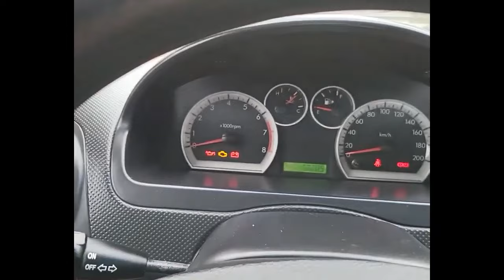Ô tô Đoàn Nghị | Đánh Giá Xe Thể Thao Phổ Biến